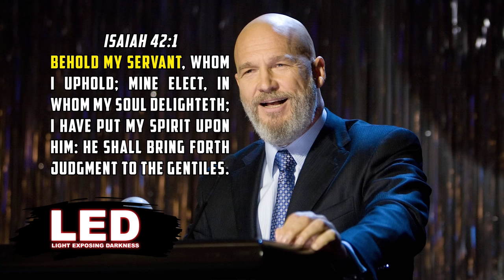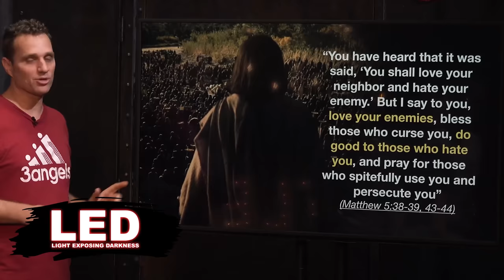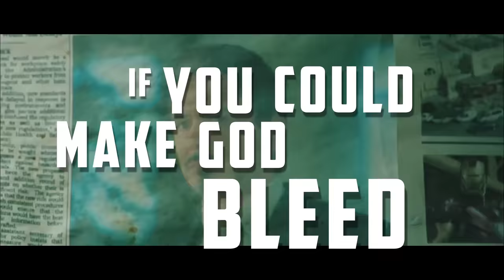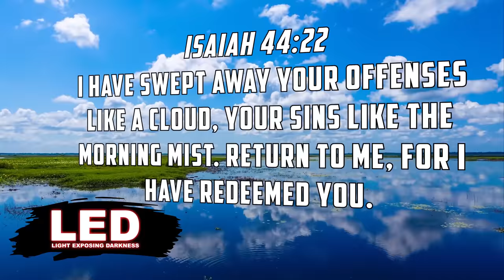Iron Man's Dark Origins Exposed | LED Byte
*Iron Man's Dark Allegory Exposed* | @marvel

This is the gear we use to make and produce our videos:
Lighting: Dracast Complex LED Light
Microphone: Blue Yeti Microphone
Point & Shoot: Sony DSC-RX100 V
Video stabilizer: Pilotfly PFT1 Gimbal
iPhone video stabilizer: Zhiyun Smooth-Q